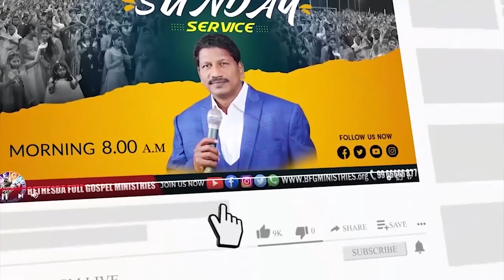Today's promise 08.12.2022 | BFGM LIVE